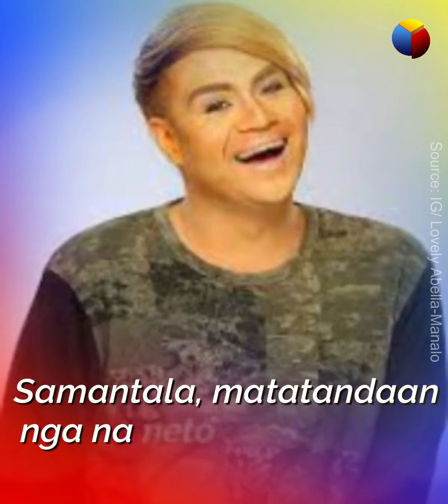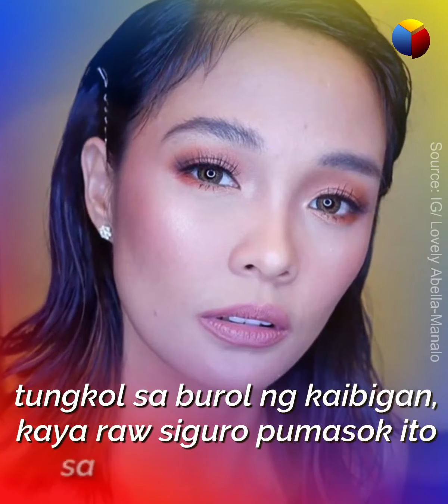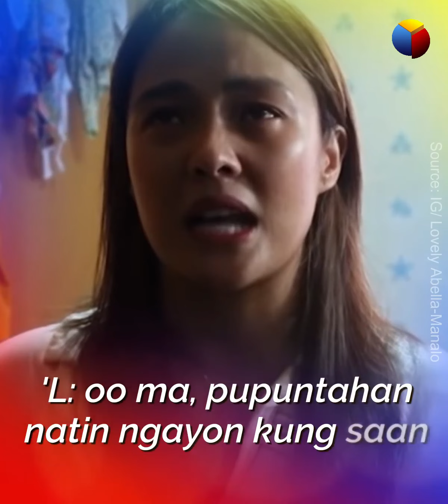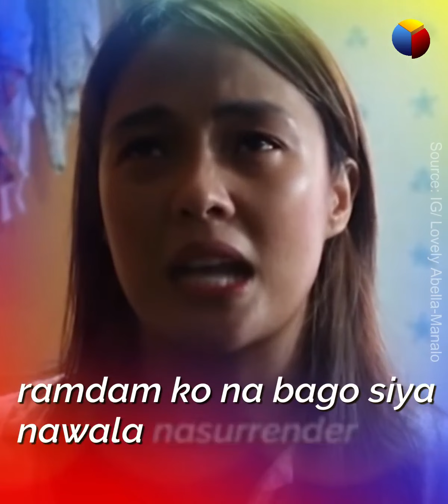Joey Paras, nagparamdam kay Lovely Abella - Manalo